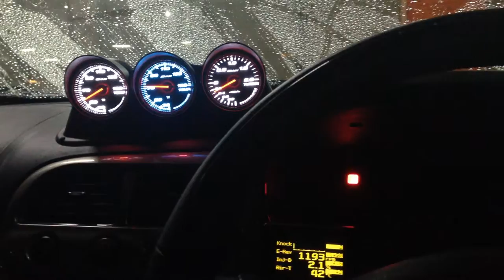HKS HiPower Apexi Power FC Defi Gauge Loud Startup and Idle | Nissan GT-R R33 Skyline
staying classy with HKS Hi-Power